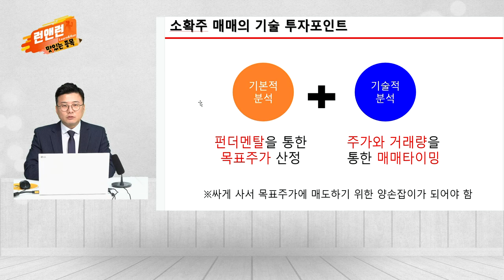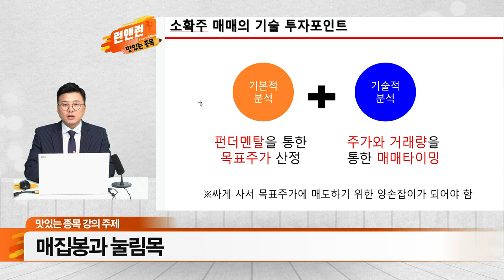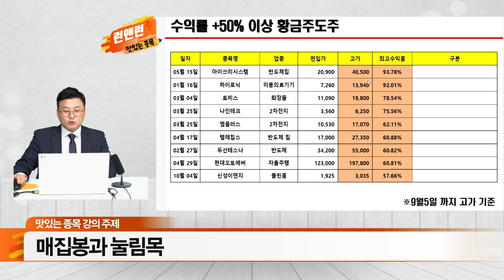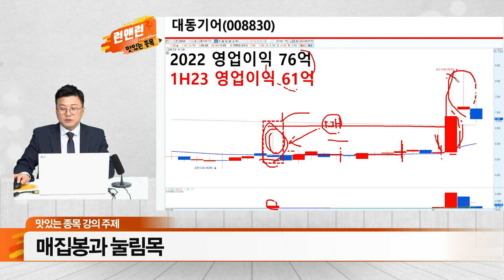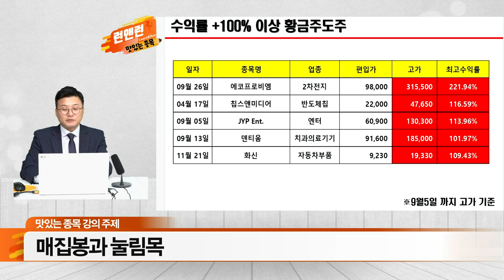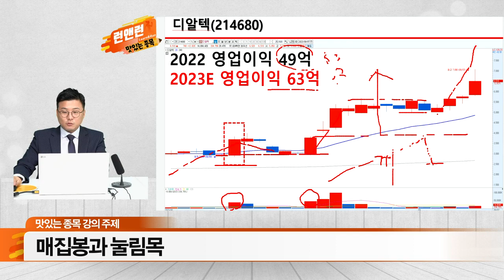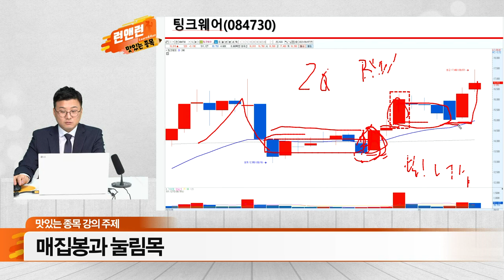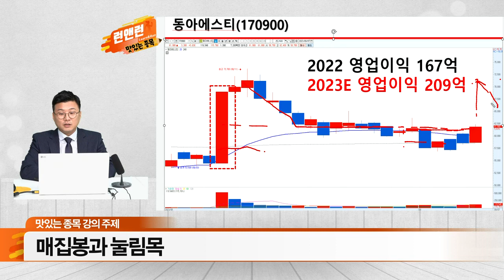스페셜 강의 '맛있는 종목' - 매봉집과 눌림목_런앤런 시즌2 (20230916)